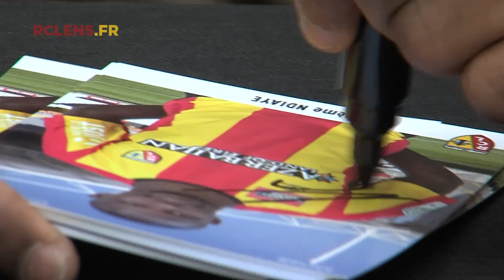Séance de dédicaces des joueurs lensois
Organisée par Café Grand'Mère partenaire du Racing, une séance de dédicaces a eu lieu au Centre Commercial Auchan Noyelles-Godault en présence de Joris Delle, Jonathan Nanizayamo et Dème Ndiaye...